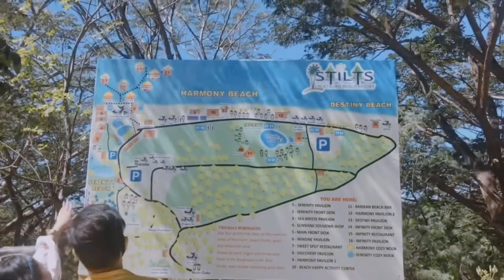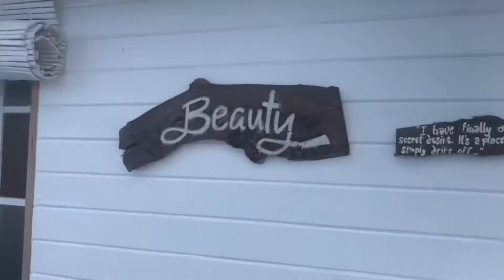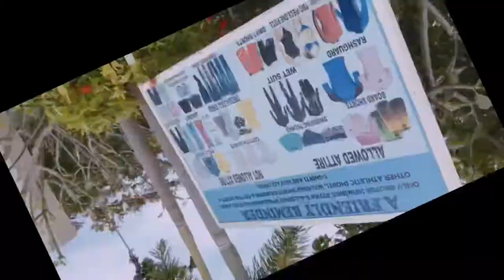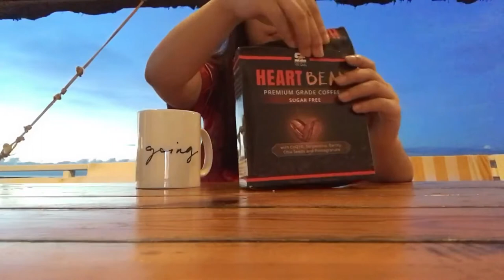january vlog // stilts calatagan beach resort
Song: Okay
Artist: Peter Fenn